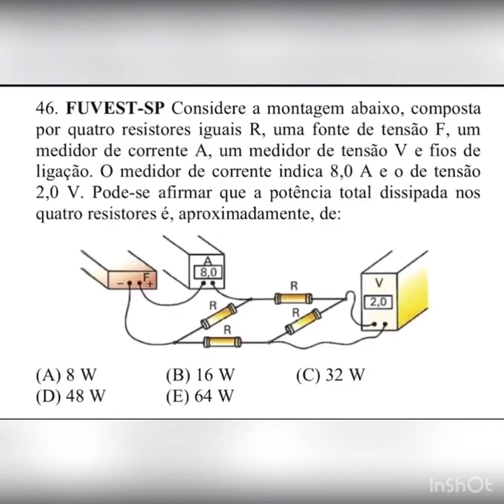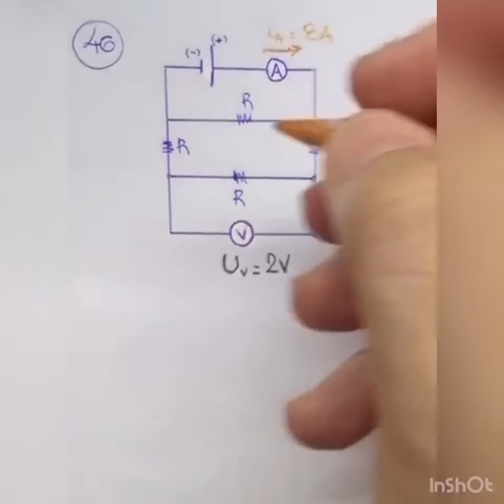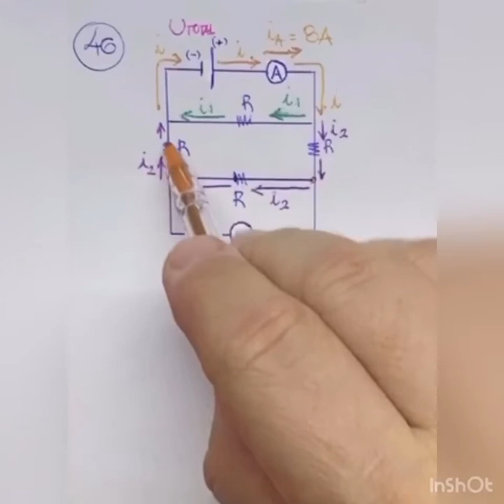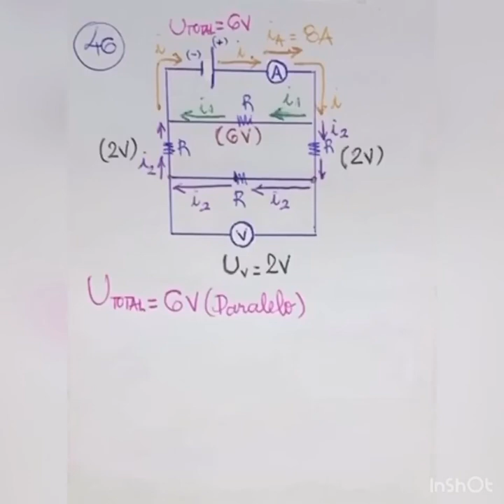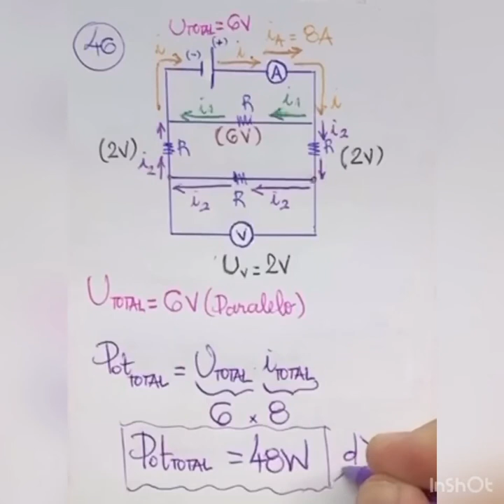Física 3 - Capítulo 5 - 46